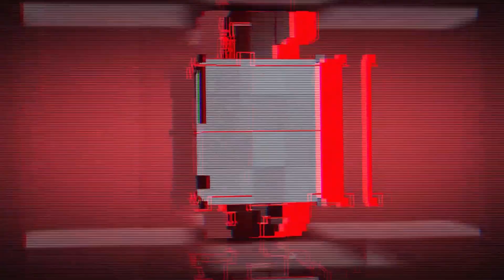LINGUA IGNOTA Accuses DAUGHTERS Frontman ALEXIS MARSHALL Of Sexual Abuse (Warning) | Metal Injection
LINGUA IGNOTA Accuses DAUGHTERS Frontman ALEXIS MARSHALL Of Sexual Abuse, Rape & Driving Her To Attempt Suicide

Voice Over / Editing: Nick Forkel